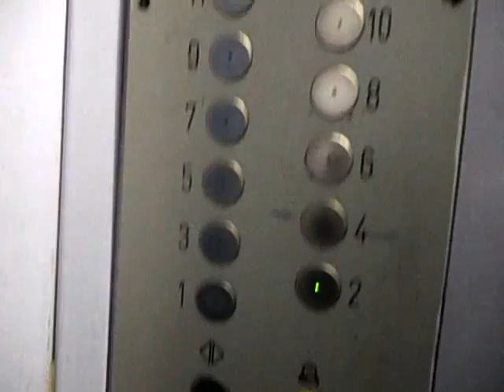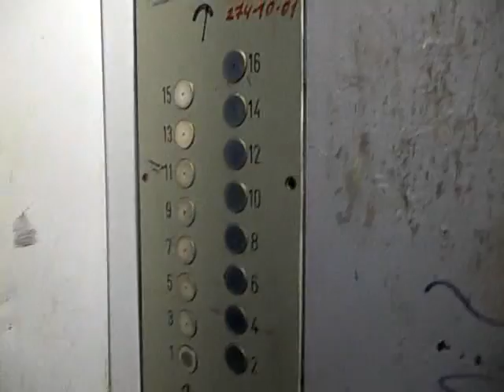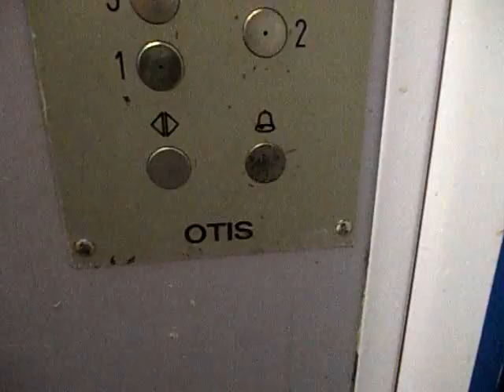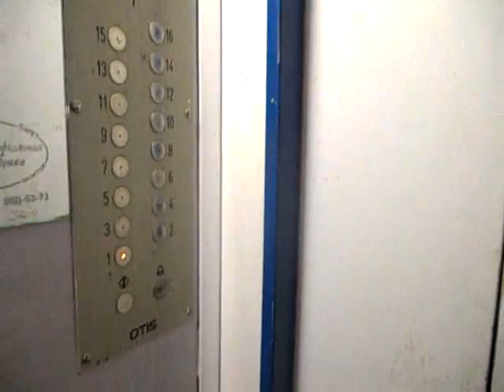Электрические лифты V=1 м-с, грузоподъемность 320, 400 кг (605)